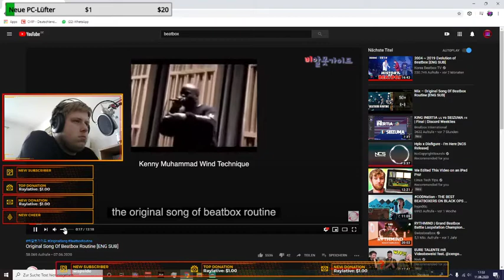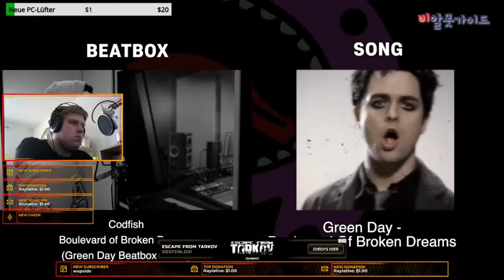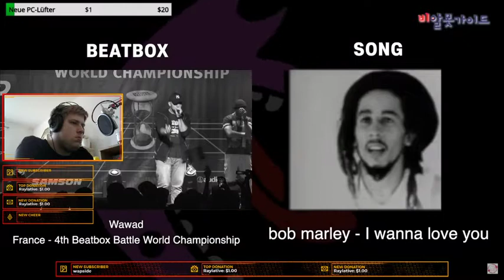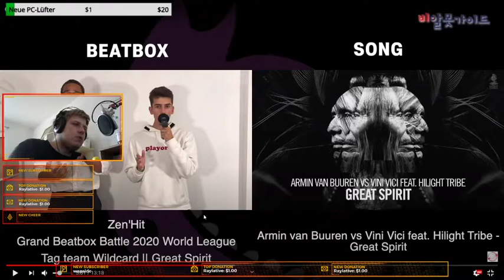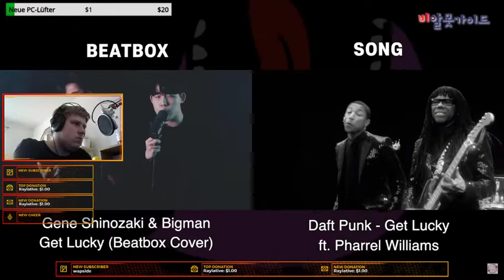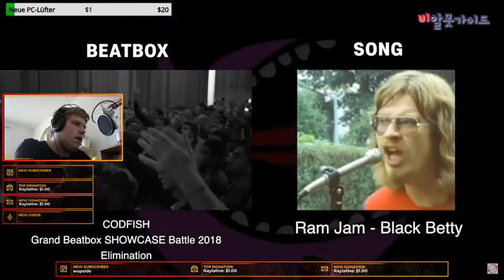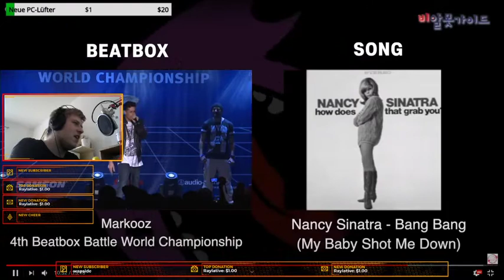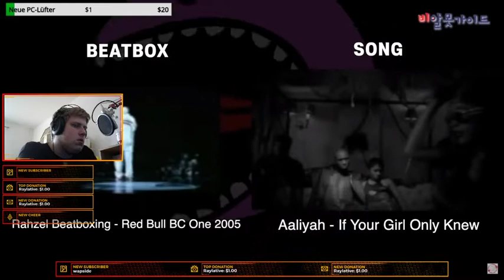BEATBOX GETS EXPOSED?! - Original Song Of Beatbox Routine REACTION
Well, another reaction from my livestream on Twitch...Original Songs vs Beatbox! I'm really suprised how some Routines are 'just' covers of already existing songs, didnt know that!
Beatboxroutines in this Video :
WING | Plain Jane
Codfish | Boulevard of Broken Dreams (Green Day Beatbox Cover)
Gene | Redbone (Beatbox Cover)
ALEXINHO | Choose
BIGMAN l Sugar (Beatbox Cover)
Show-Go | Dat $tick | Shout out
Wawad - France - 4th Beatbox Battle World Championship
JackPot | Asia Beatbox Championship 2017 Tag Team Battle Wildcard
HISS & MADOX | RAMPAGE
NAPOM vs D-LOW | Shootout Beatbox Battle 2017 | SEMI FINAL
PIRATHEEBAN | 16 Years Old Singapore Champion
Zen'Hit || Grand Beatbox Battle 2020 World League || Tag team Wildcard || Great Spirit
WING X HISS - I Want You
Sh0h - WHO YOU? (G-DRAGON Beatbox Cover)
Gene Shinozaki & Bigman | Get Lucky (Beatbox Cover)
Reeps One Showcase / American Beatbox Championships 2014
TOMAZACRE | Grand Beatbox Battle 2019 | Solo Elimination
Luis Fonsi - Despacito (Beatbox Cover) | Hiss & Bigman | Shout out
WAWAD | Grand Beatbox Battle 2020 World League SOLO Wildcard
CODFISH | Grand Beatbox SHOWCASE Battle 2018 | Elimination
RYTHMIND vs SO-SO | Grand Beatbox Battle 2019 | LOOPSTATION Semi Final
Wing | Grand Beatbox Battle Wildcard 2018 | Attention
Berywam - Taki Taki (DJ Snake) - Beatbox
TRUNG BAO || Killa || Grand Beatbox Battle 2017 WILDCARD
DHARNI (SNG) vs TWO.H (KOR) | Grand Beatbox Battle 2014 | FINAL
Markooz - Spain - 4th Beatbox Battle World Championship
ZEKKA | Smoke & Retribution
[보컬플레이] Hiss&Wing&H-has&Mighty&Huckle - Batshit+Power Glove+Mind (Beatbox Cover) | Special Showcase
Rahzel Beatboxing - Red Bull BC One 2005